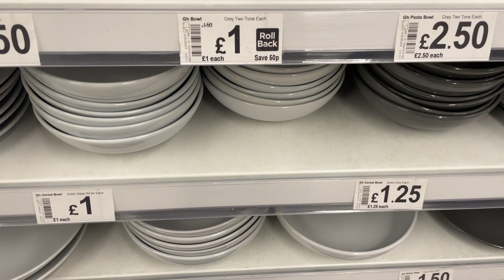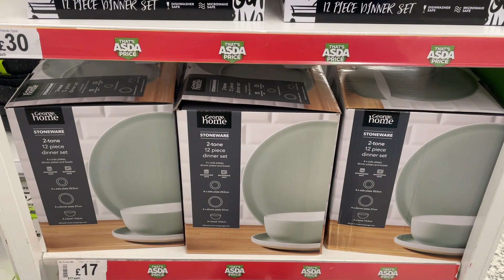ASDA UK PLATES COLLECTION | APRIL, 2021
UK Plates for Sale - George Home - ASDA - Plates with prices.